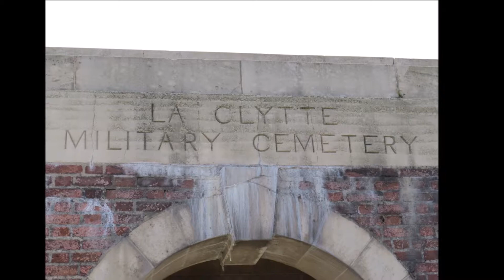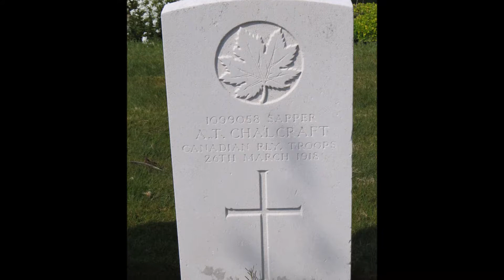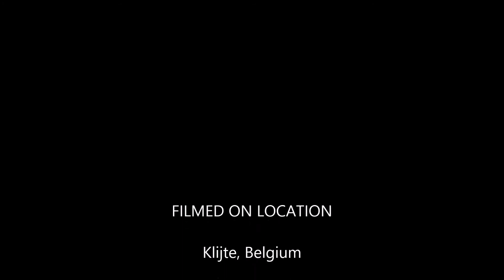La Clytte Military Cemetery in the Great War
The first burial in the cemetery took place on the 1st November 1914, and between that date and April 1918, Plots I, II and III and part of Plot IV were filled. The hamlet of La Clytte was used as Brigade Headquarters, and the burials were carried out by Infantry, Artillery and Engineer units (out of 600, 250 are those of Artillery personnel and 66 are those of Engineers).

After the Armistice Plot IV was completed, and Plots V and VI formed by the concentration of isolated graves and small graveyards from the area round Reninghelst, Dickebusch, Locre and Kemmel.

There are now 1,082 casualties of the Great War buried or commemorated in this cemetery. 238 of the burials are unidentified and one of the graves, brought in from LEICESTER CAMP CEMETERY (a group of 17 graves on the road to Reninghelst), is marked with the names of two men between whom the identification rests. Other special memorials commemorate casualties known to have been buried in the cemetery, but whose graves could not be located.

The cemetery was designed by Sir Edwin Lutyens.